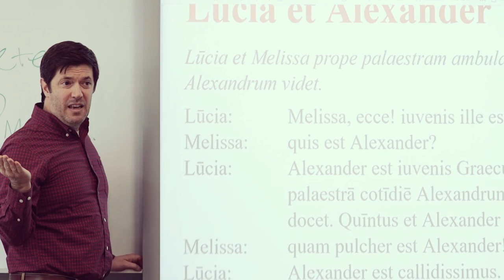All Heart: Education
Cor Jesu offers an academically rigorous college-preparatory education that prepares our students for college, their careers, and beyond.